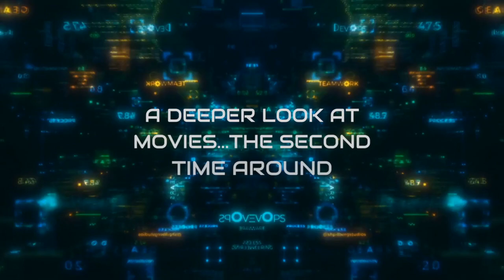Black Widow | The Woman Between The Lines | Analysing an Avenger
Analysing the Avenger Natasha Romanoff, Black Widow. Including moments in the MCU, comic book origins and 2021's Black Widow solo film.

Natasha Romanoff, Black Widow, after understanding some parts of her origin, has us perhaps empathising, if not, sympathising with her on some level. And this is where we can finally see her on her own, her strengths, her weaknesses, without being eclipsed by the other Avengers. However, Natasha getting to know them throughout her time on the team gave us, and them, the rare chance to meet the Natasha under the Black Widow; someone who is open minded and more importantly open hearted.

Copyright to Two Takes Podcast

Review us on Podchaser!
Available on Anchor, Spotify and other podcasting platforms.
anchor.fm/twotakespodcast